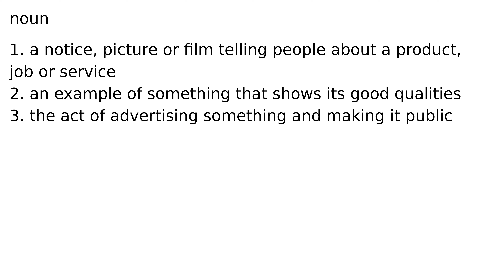advertisement noun meaning meanings definition definitions phonetics pronunciation english